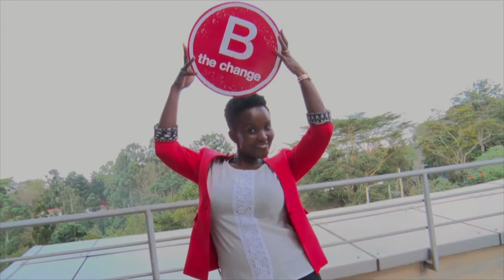Pearl Capital Partners by Martha Chirah (Investment Analyst)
Pearl Capital Partners is a specialist agriculture investment firm that has been investing in small and medium sized East African agribusinesses since 2006. Our investments generate financial returns for our investors while creating significant social impact. Our success is derived from working with ambitious management teams, providing supportive investment structures and specialist expertise that create high-growth agribusinesses.

Our investments strengthen agricultural sub-sectors and use smallholder farmer networks to generate significant income for millions of families across East Africa. The byproduct of this growth is that it creates financial returns for us and our investors.

Let' s Create Africa is B-Corp Certified Social enterprise leveraging on Impact Communication to build community businesses that drive social change within zero-low income communities. We do this by co-creating community based social enterprises and providing them with peer-to-peer training, mentorship, market linkages and micro-funding.

Afriˈkanə, -ˈkänə